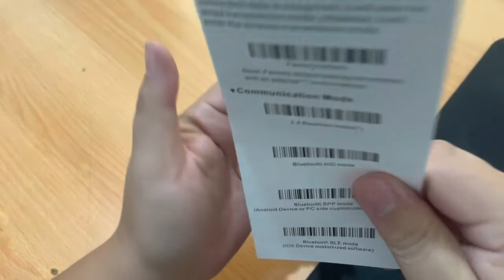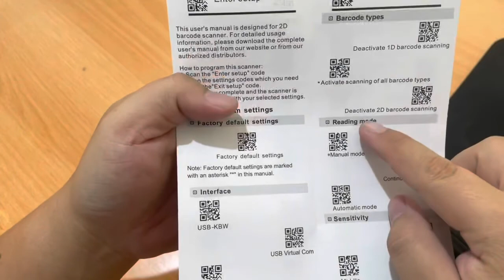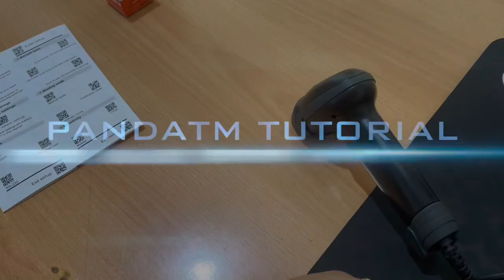Scanner Panda PRJ-888A menggunakan Continues Mode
Terima Kasih !!